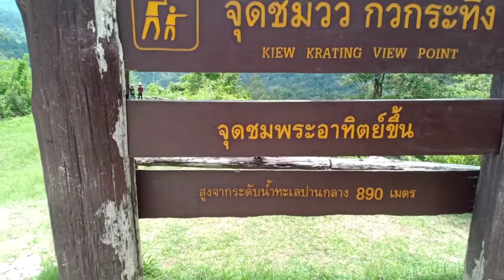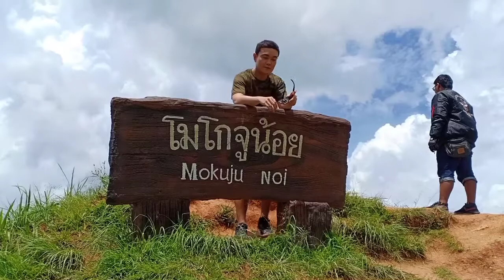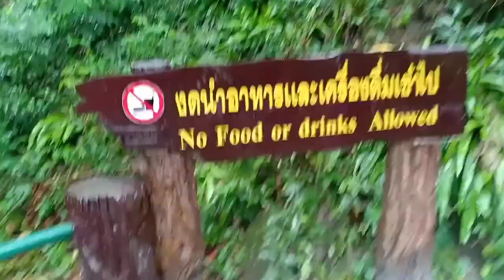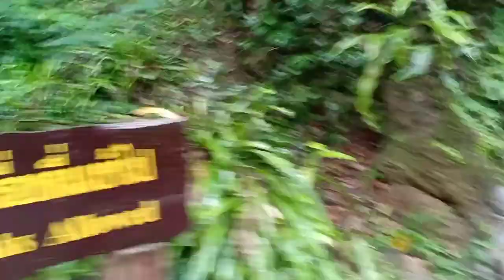Trip sa bundok # Thailand mountain View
We went to Chong Yen - mokuju Noi and khlong lan waterfall